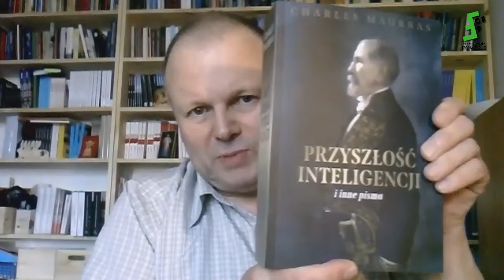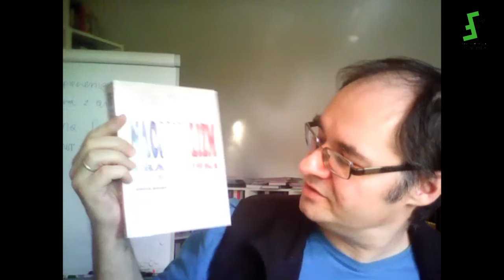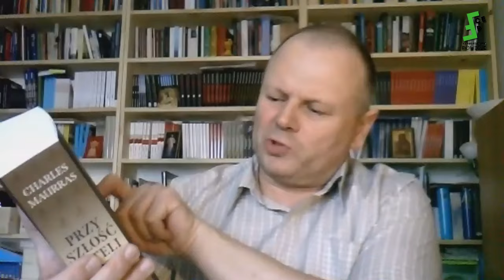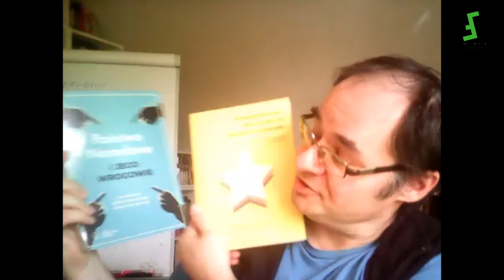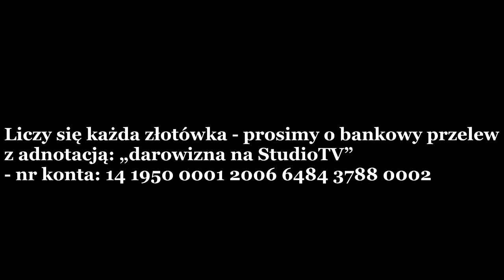Charles Maurras i Action Francaise - prof. Adam Wielomski